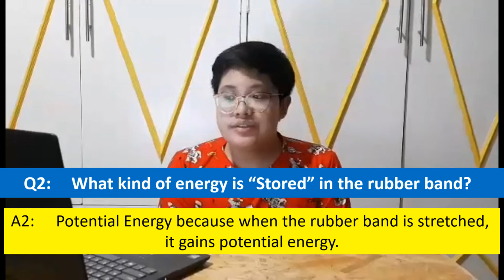Vid#002 Performance Task in Science - Rolling Toy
Energy Conversion - Rolling Toy Experiment
Kinetic Energy
Potential Energy